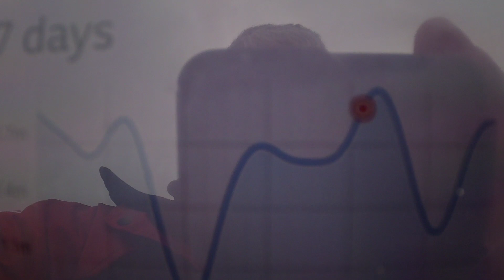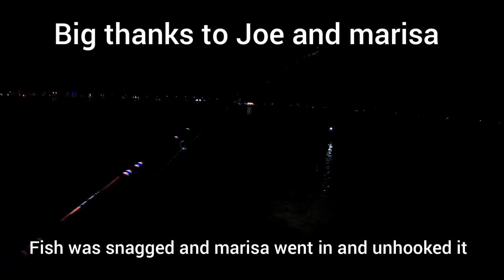PLAICE AND FLOUNDER FISHING FROM THE SHORE USING RAGWORM - POOLE HARBOUR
fishing plaice flounder this is a two part session from the same day,fished sandbanks for a good few hours,decided to move inside the harbour,was a good decision,had one fish from sandbanks and 3 fish inside the harbour,sorry but the fish are in different orders so first fish is last,used wish bone rigs and 3 hook flappers loaded with ragworm,hope you enjoy this edit like and subscribe

I am happy to announce seaswest is now a sponsor for my channel ,links and website will be dropped below please check out the online shop for all types of quality sea fishing rigs